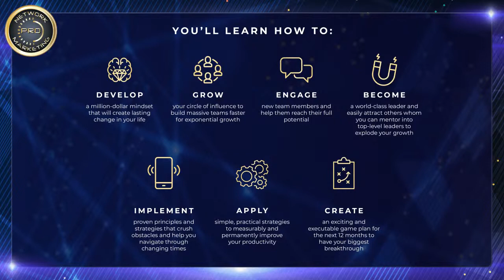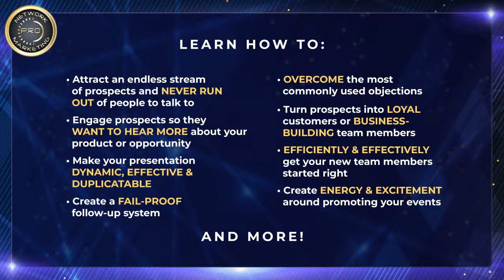The Importance of Interactions Over Transactions in Network Marketing